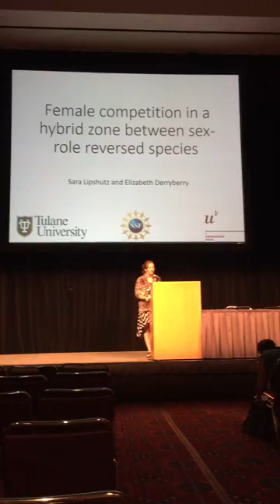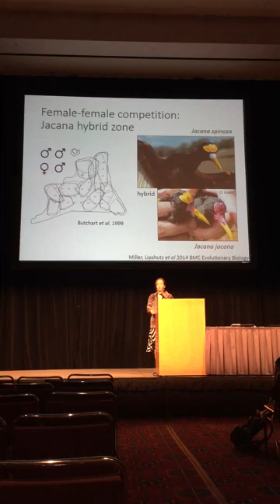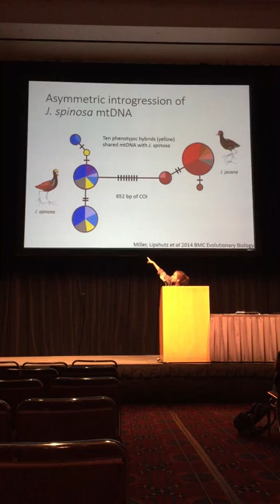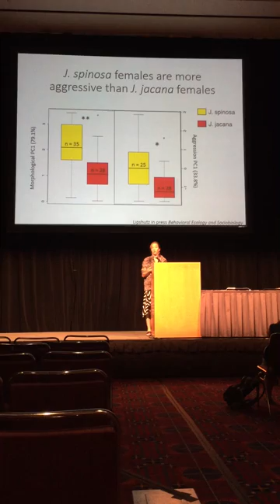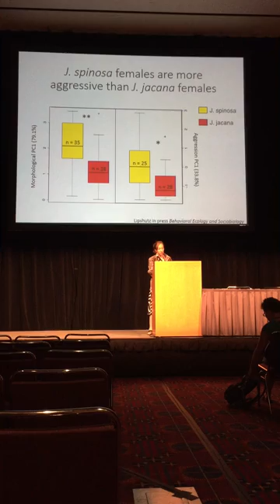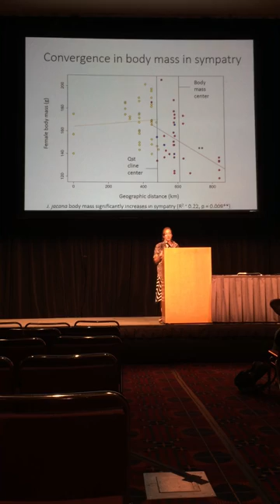Lipshutz: Female competition in a hybrid zone between sex-role reversed species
Sara Lipshutz
Female competition in a hybrid zone between sex-role reversed species.
SSE Spotlight -Sexual selection via male competition and the process of speciation